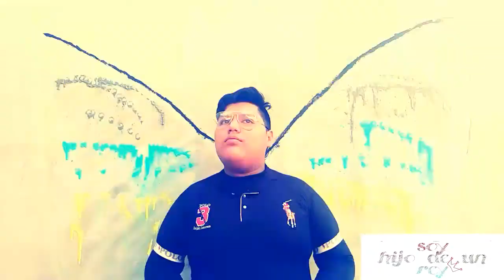Soy hijo de un rey *. TRAILER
Verán muchas cosas más
Facebook: Denilson Ronaldo García Samaniego